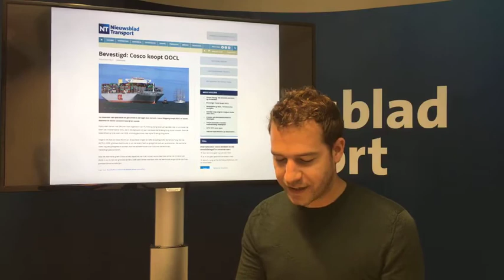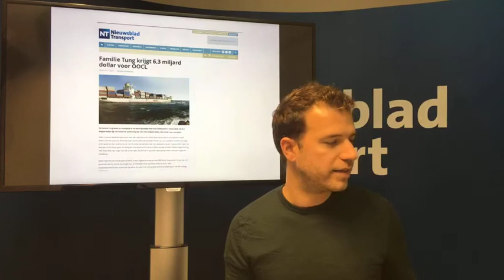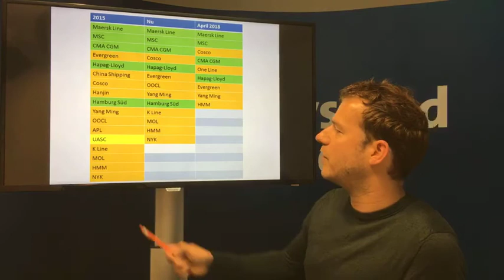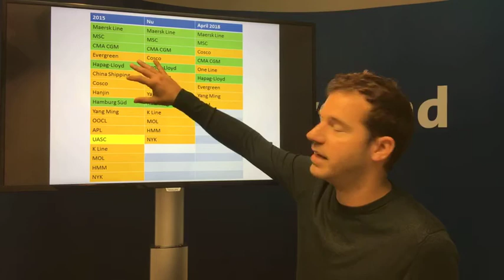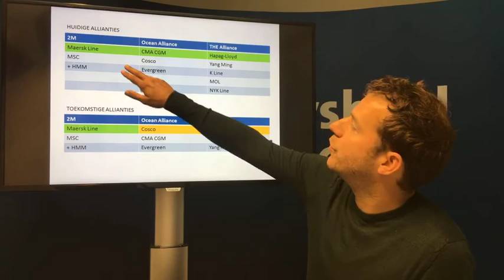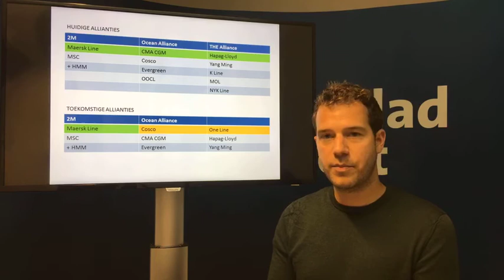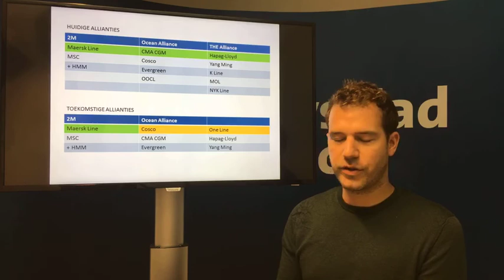Europese carriers verliezen dominante positie in containervaart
Na alweer een grote overname in de containervaart maakt redacteur Tobias Pieffers de balans op: Wat betekent dit voor de containervaart?